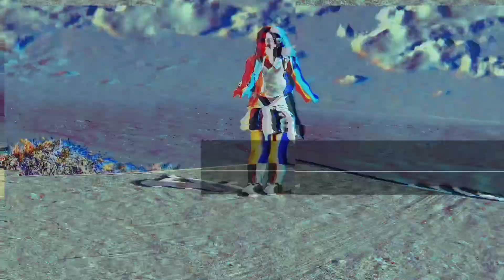桜花賞2023結果について。リバティアイランド、コナコーストは予想通り！ペリファーニアがエフフォーリアの妹なんて知らなかったよ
どーも、生涯収支マイナス1万円ちゃんです。
今日の桜花賞をはずすと生涯収支マイナス2万円ちゃんになります。結果は動画を見てください。。
いつもは1000円で買っているのに今回はマイナス2万円になりたくないから1頭多くして1500円買いました。
私の生涯収支はマイナス20910円になりました。
日曜日の夕方はいつも憂鬱です。
来週から生涯収支マイナス2万円ちゃんになりますが、本気で予想するので応援してください。
みなさんの予想も教えてほしいのでコメント書いてね！

競馬予想教えてください動画もみてね👇🏻

毎週動画更新します♡
更新できなかったらごめんなさい🙇‍♂️